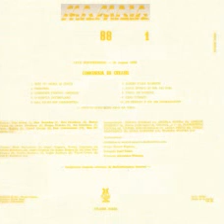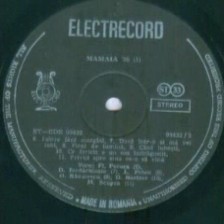Marina Scupra and Choralis Choir-Priviti spre ziua ce-o sa vina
Lyrics by Dan V. Dumitriu
Choralis Choir conducted by Voicu Enachescu
Ionel Tudor Orchestra
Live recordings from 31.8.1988